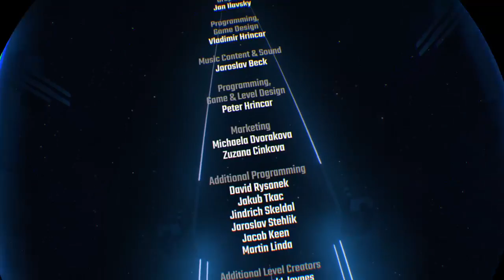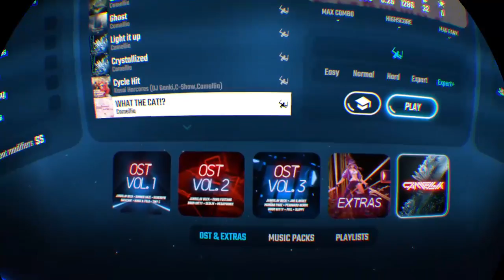Expert+ || From Grease to Glory || campaign decimation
In this video we destroy the rest of the campaign levels and then we clear fit beat... now all that's left besides paid content is camellia stuff... so pretty much I'm going to take a break or something paha -- Watch live